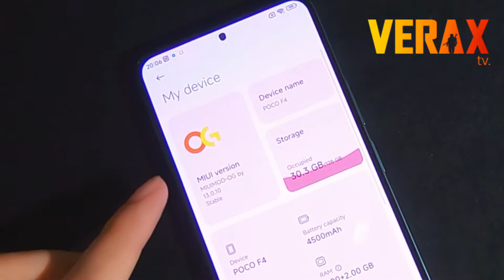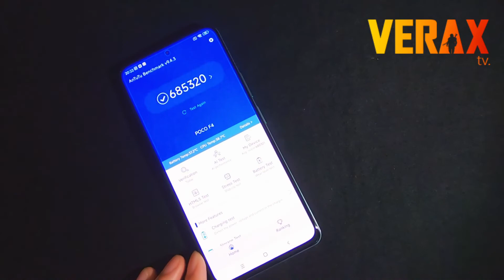MIUI MOD OG ROM | Antutu Benchmark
POCO F4: MIUI MOD OG ROM | Antutu Benchmark

Here are other related Poco F4 (munch) contents you might want to check: